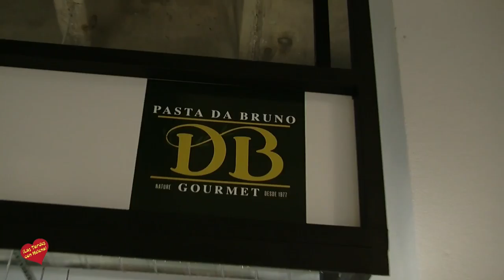Exitosa inauguración del mercado gourmet, Abastos & Viandas, en la ciudad de Marbella